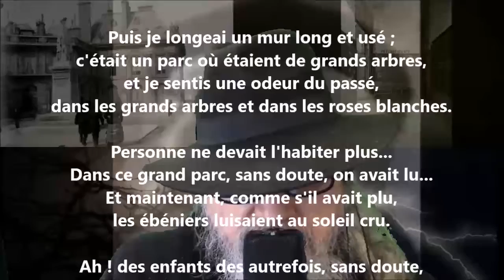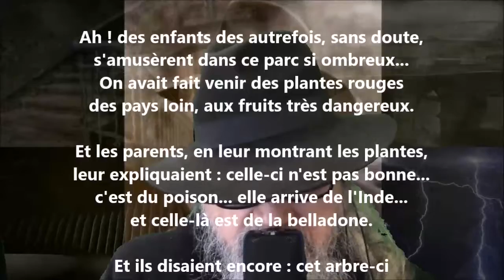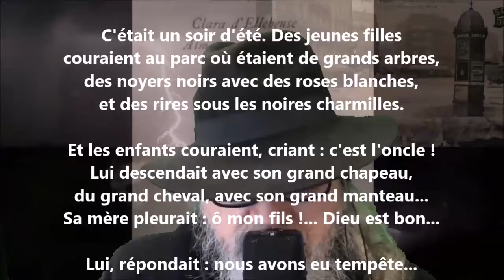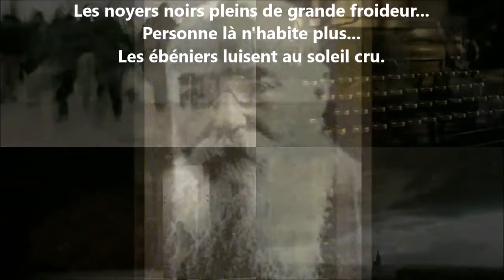Le vieux village était rempli de roses - Francis Jammes lu par Yvon Jean